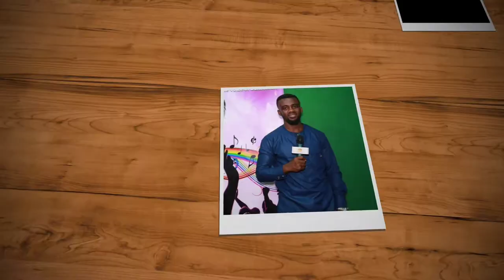This He@rtless Woman Did This To Her Step Son !!!!